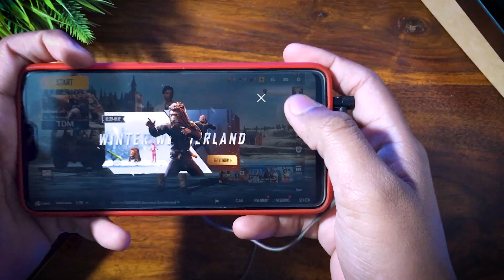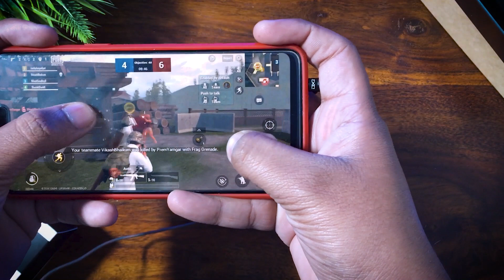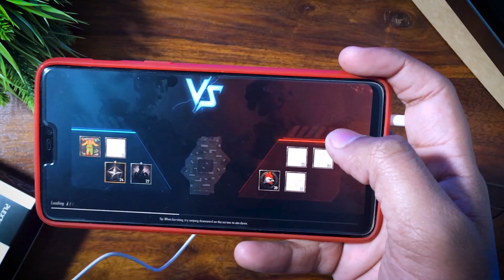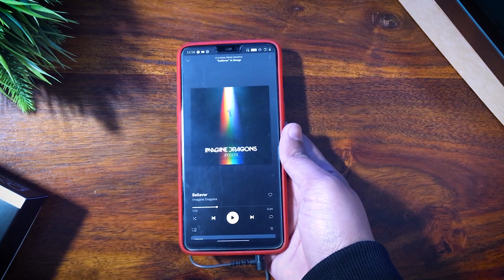Best Gaming Earphones for PUBG Under 1000 | Buy in 2020🔥🔥 Plextone Gaming Earphone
In this video, I will show you Best Gaming Earphones for PUBG Under 1000 which you can in 2020. If you want to be pro on gaming so you should necessarily use gaming earphones ones. Plextone Gaming Earphone

Best Gaming Earphones for PUBG Under 1000
pubg mobile
Plextone Gaming Earphone
pubg,pubg mobile triggers
pubg mobile accessories
pubg trigger
pubg triggers
pubg accessories
mobile accessories
triggers
mobile gaming accessories
pubg earphones
mobile gaming
gaming
earphone for pubg
best pubg earphones
best earphones for pubg
gaming earphones
best gaming earphones
earphones
cheap gaming earphones
cheap earphones
gaming accessories
tech plus gadgets